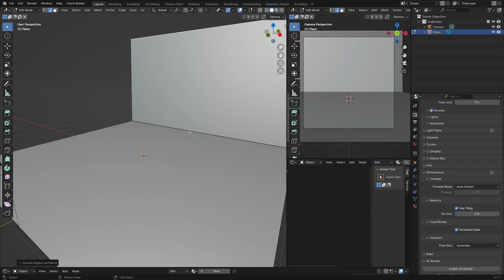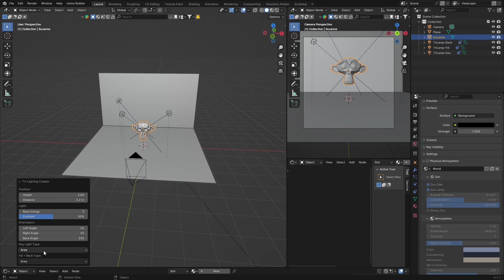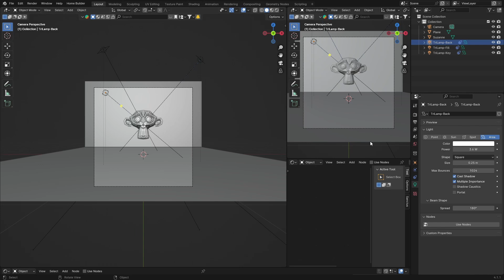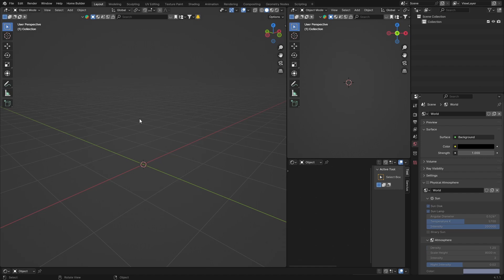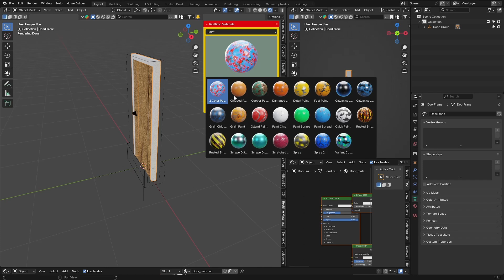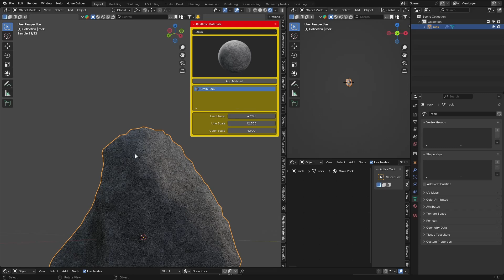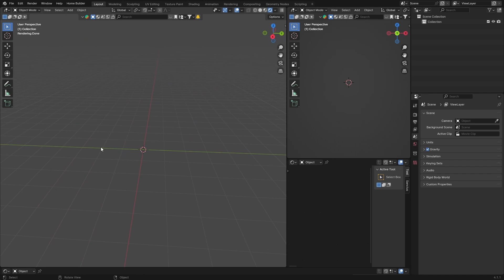3 FREE Blender Add Ons That You Must Enable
3 FREE Blender Add Ons That WILL Save You Time